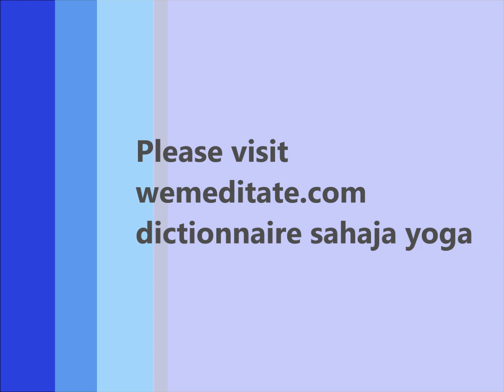Brother and sister, the most beautiful relation in Sahaja Yoga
Raksha bandhan, Shudy Camp,  UK, 20/08/1988
English, French subtitles (Arabic, Hinid, Italian automatic subtitles)